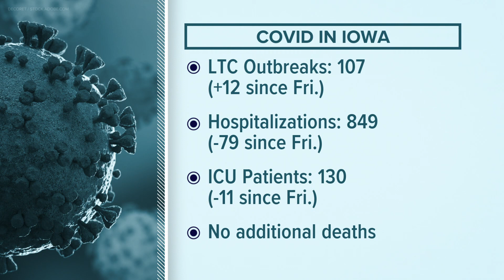State reports 12 more long-term care facility outbreaks, total now at 107 (Jan. 31, 2022)